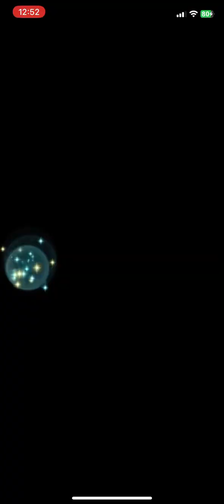Fire Emblem Heroes: Completely Humiliating A Female Whorrin The Slut Worshiper In Aether Raid